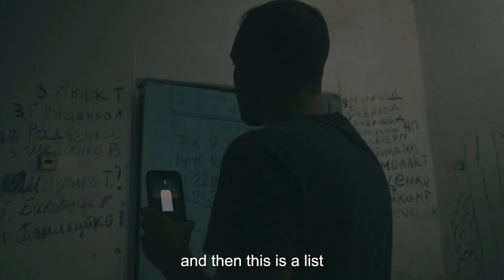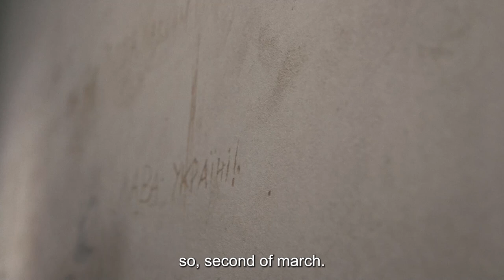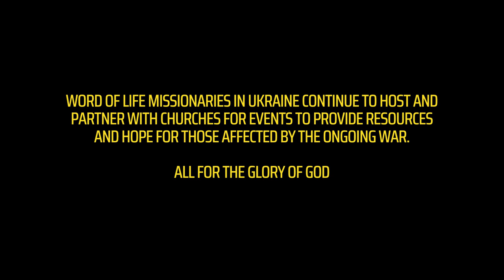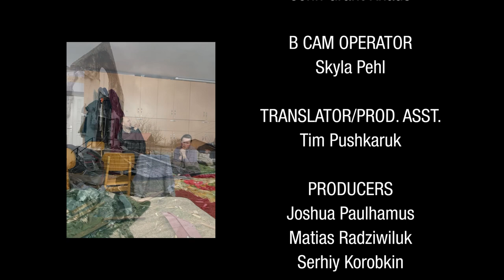Slava Isusu Khrystu "Glory to Jesus Christ" a Word of Life Documentary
A day that changed the life of every Ukrainian.

In the midst of the chaos and confusion of war, eight Word of Life missionaries stayed in Ukraine to evacuate civilians, deliver supplies, and demonstrate Christ’s love to war-torn Ukrainians.

Today, Word of Life missionaries continue to partner with churches and host events to deliver hope in the midst of war.